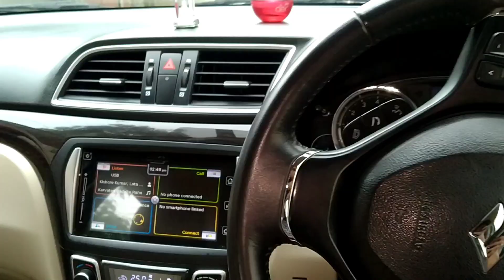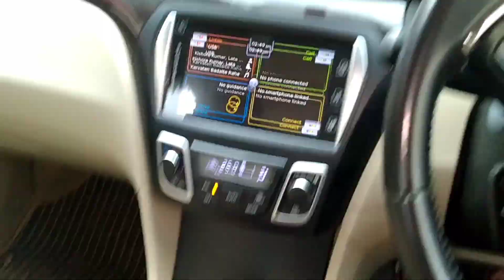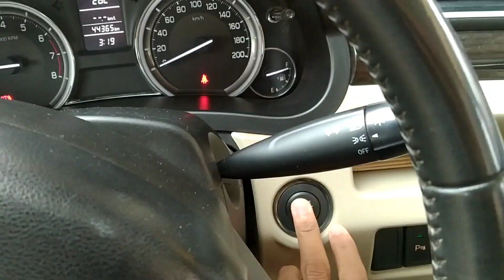Ye Mujhe Boht Pasand Hai 😊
Hii

I am Sohel From Sakoli (Nagpur)